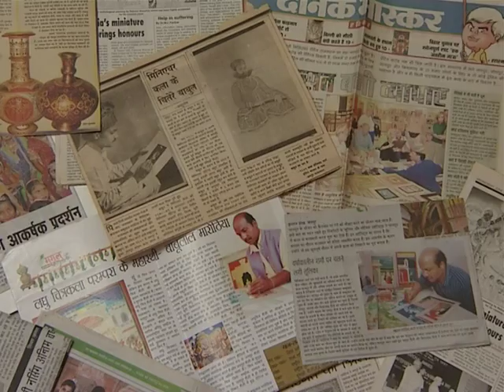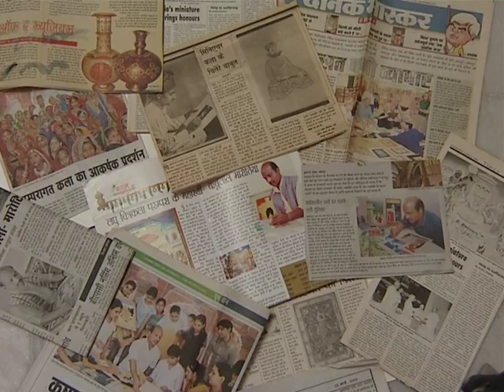Babu Lal Marotia Interview on Doordarshan (Part-1)